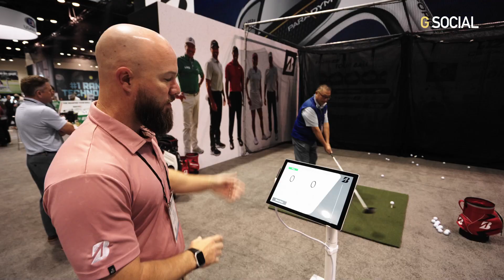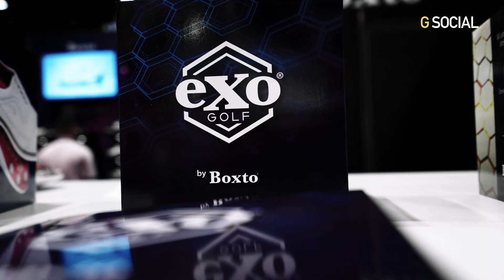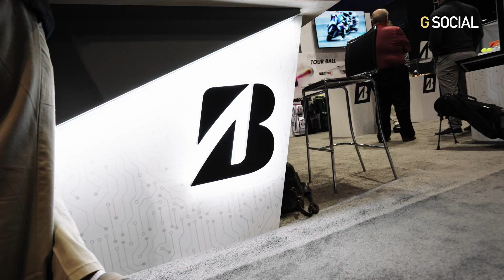JORGE CORRAL (PGA MEXCO) INTERVIEW AT PGA SHOW | GOLF MAMI | MARIANA HUGHES | G SOCIAL NOW